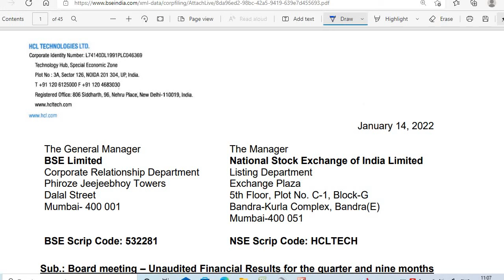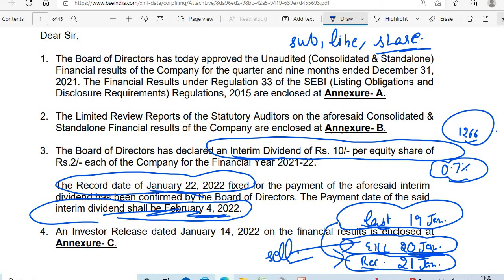HCL TECH SHARE DIVIDEND 2022 RECORD DATE